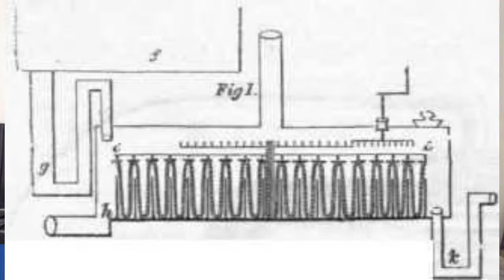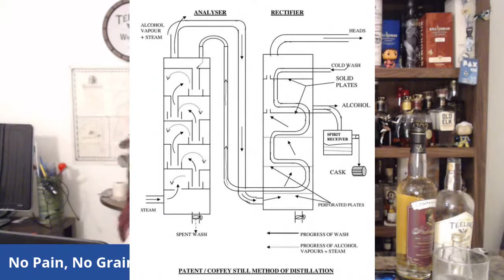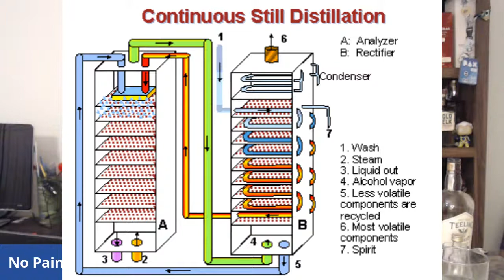Grain Whisky Livestream: History and Tasting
Long confined to be filler in blends, can Scotch and Irish grain whiskey stand on it's own? Find out with your friends at the Rotgut Review.